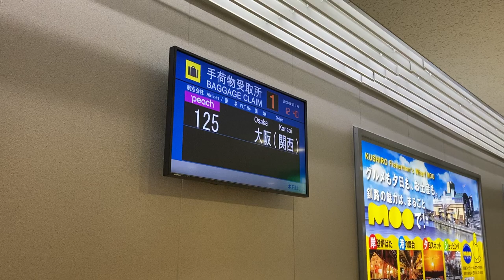たんちょう釧路空港 手荷物受取所 案内ディスプレイ